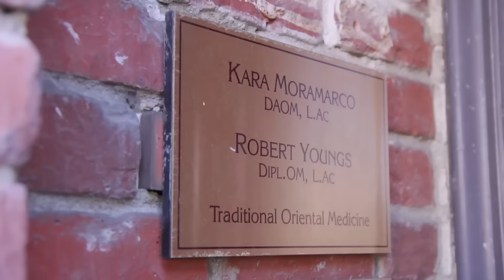Acupuncture MIRACLE?! (Beauty Trippin)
Acupuncture may seem like a well-known wellness treatment to you, but no one at Clevver had ever done it, so we were super curious!!  It’s kinda strange to turn into a human pincushion, but totallyyyy worth it!  We felt like we learned SO MUCH, but definitely won’t be trying this at home anytime soon. (Aka – please don’t try this at home anytime soon.)

If you wanna go see our Acupuncture guy, who we HIGHLY recommend, get his info here: